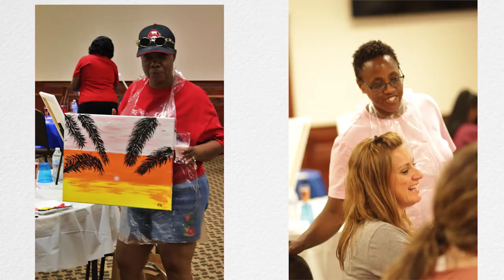DOC4Inclusion Coalition Paint & Sip Fundraiser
The DOC4Inclusion Coalition recently hosted its first ever Paint & Sip Fundraiser which raised money for upcoming Coalition initiatives. The event provided a great opportunity outside of work for a diverse group of our staff, family and friends to unwind while showing off their artistic talents. Special thanks to Correctional Officer Association of Delaware for providing their Union Hall to host this event!